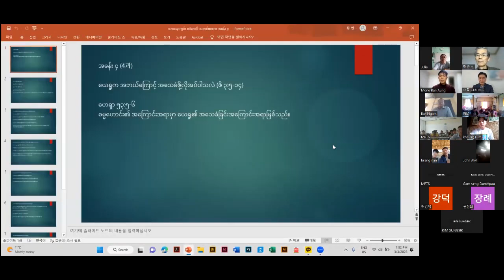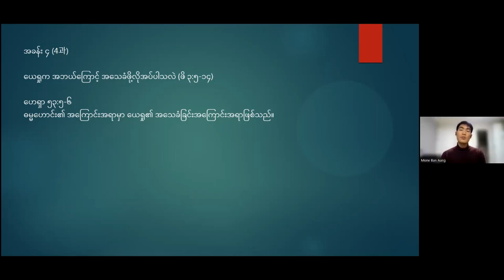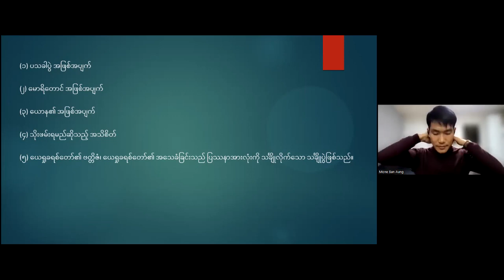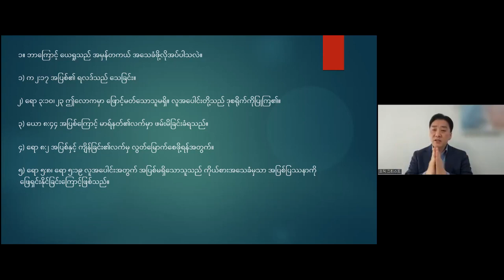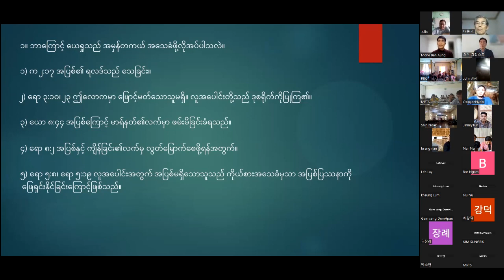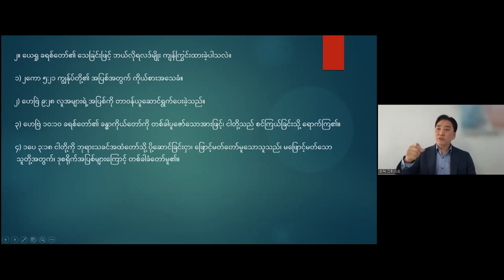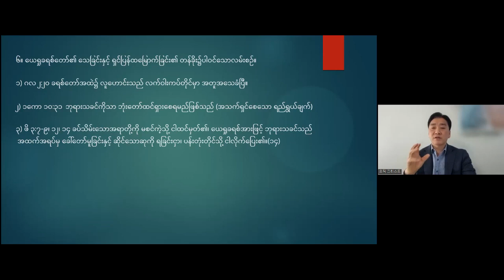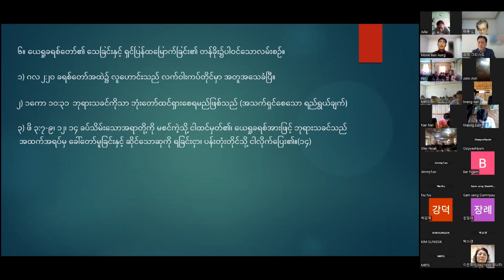[미얀마] 현장복음메시지 4강. 장성도목사